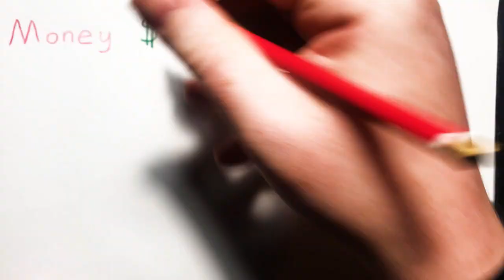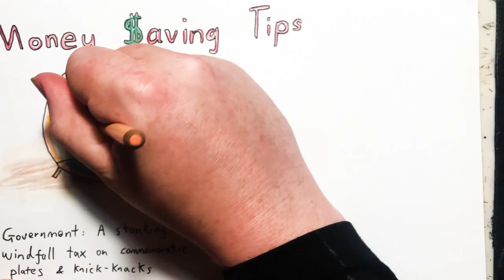2022 Oct 2 - Lizz Truss Starts as PM